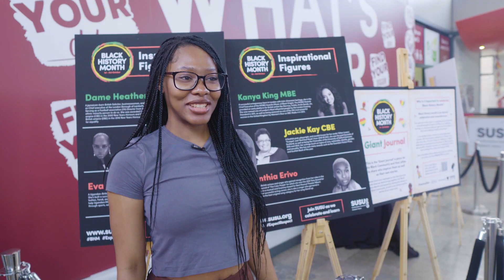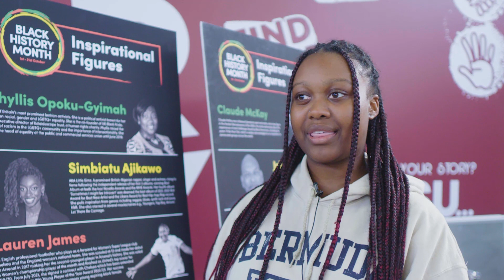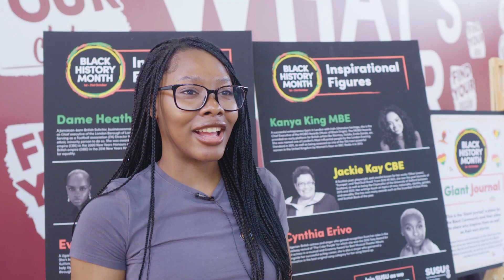Black History Month - 2023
This Black History Month we spoke to students about the importance of this month, their role models, and their experiences as a Black student in the UK.